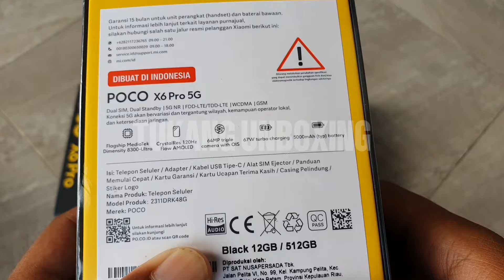Unboxing paket 5 unit POCO X6 Pro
Halaman Facebook =

Shopee - shopee.co.id/allstoregadget